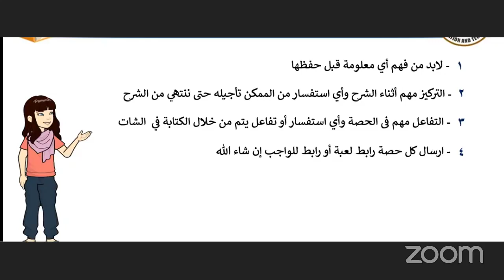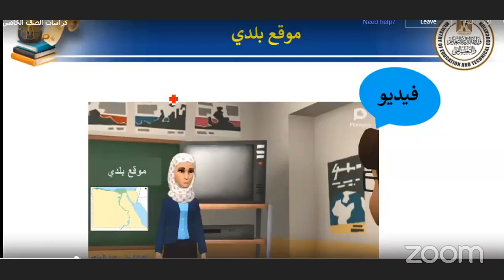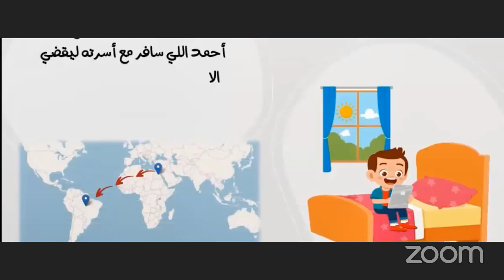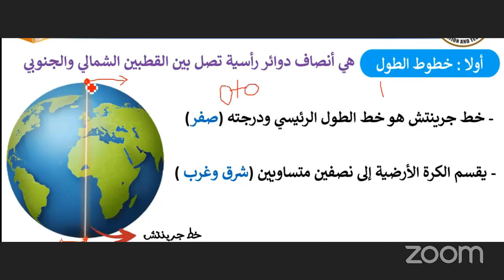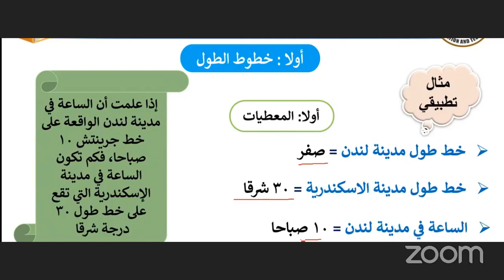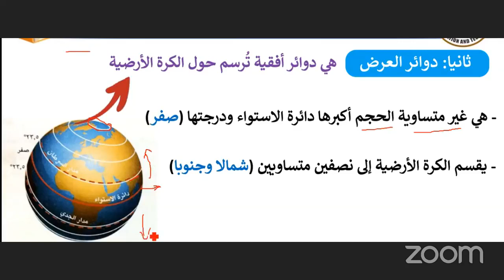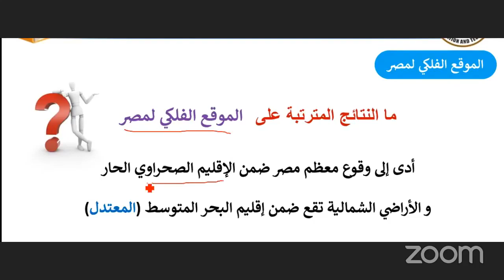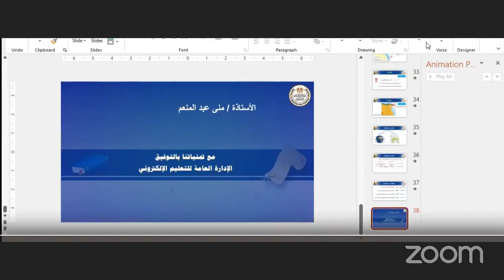دراسات خامسة ابتدائى الوحدة الاولى الدرس الاول موقع بلدى